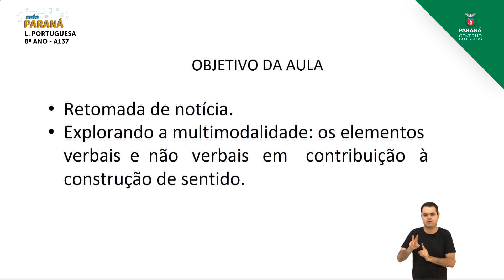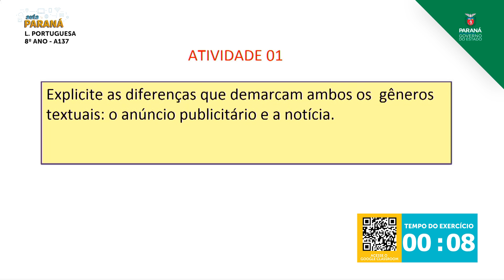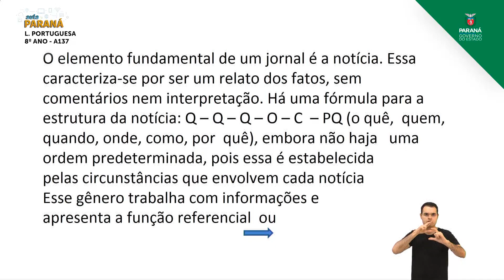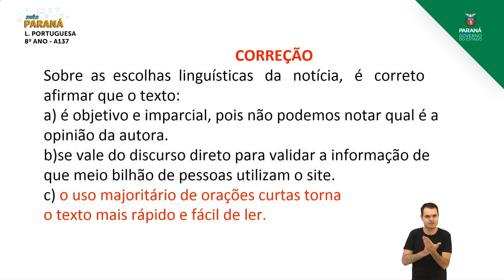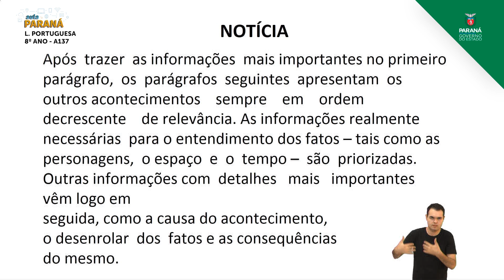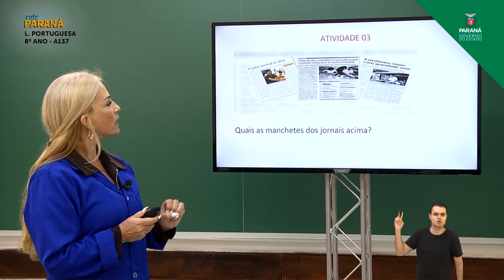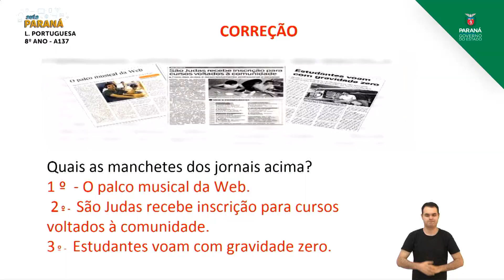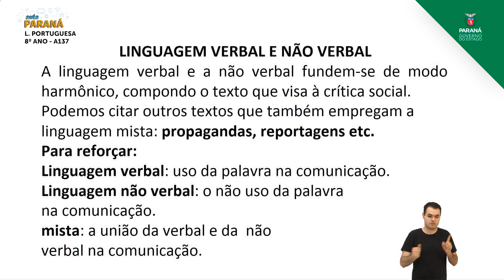8º Ano | Língua Portuguesa | Aula 137 - Notícia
Professora Tânia Maria Rocha